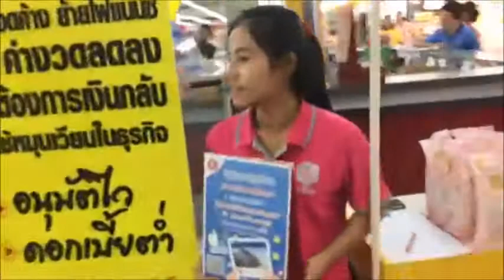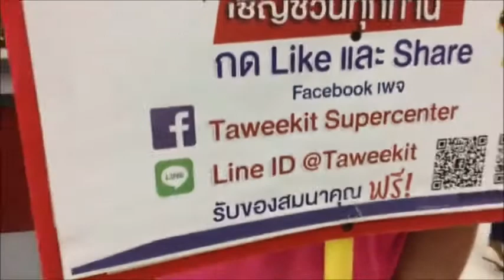ห้างทวีกิจฯ l Live สด เสื้อกันหนาว ตอน 2 03-11-61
Live สด เสื้อกันหนาว ตอน 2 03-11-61 ที่ห้างทวีกิจซุปเปอร์เซ็นเตอร์ จ.บุรีรัมย์